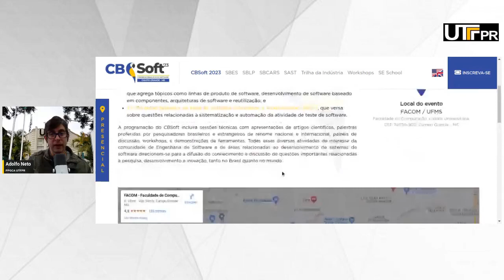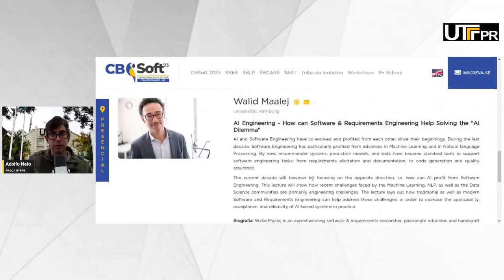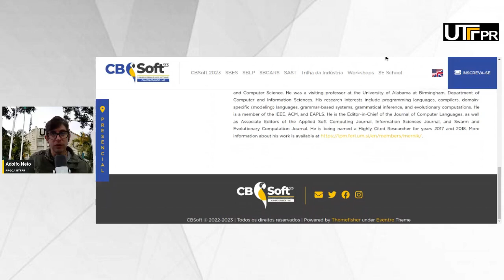Participe do CBSOFT 2023!